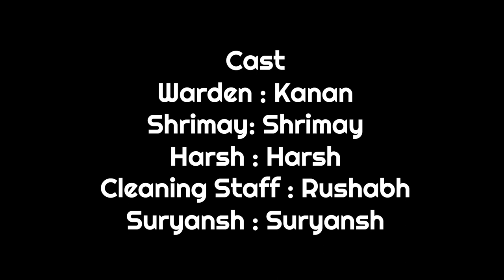Whistle : The Horror Short Film || Hindi Short Film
"Whistle" beckons viewers into a realm of chilling suspense and bone-chilling terror. Amidst a desolate landscape, travelers seek shelter in a remote hostel, oblivious to the lurking horrors within. As night cloaks the hostel in darkness, whispers of dread and sinister shadows haunt its corridors. With fear gripping their souls, the travelers must confront the malevolent force that lurks in the shadows. In this sinister labyrinth of nightmares, survival hangs by a thread. "Whistle" delivers a heart-pounding journey into the unknown, where every sound heralds impending doom. Brace yourself for a tale of terror that will leave you paralyzed with fear. 💀🌑